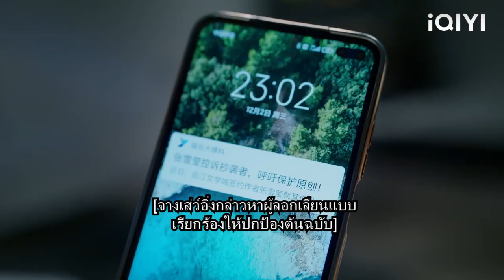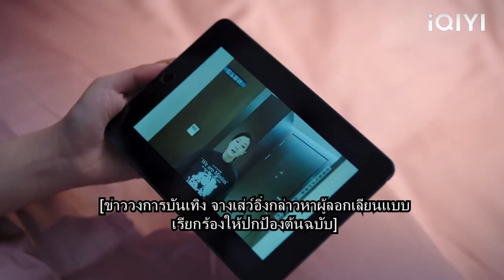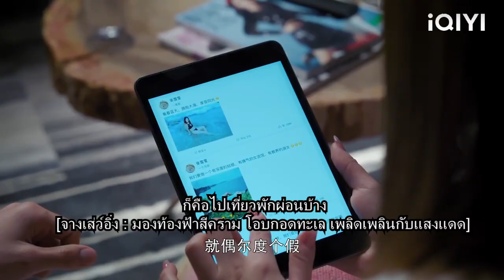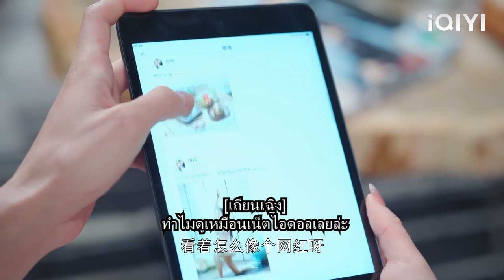🍑ซินเดอเรลล่าเหนื่อยเกินไปซีอีโอจูบเธอเพื่อ "เติมพลัง" เธอ